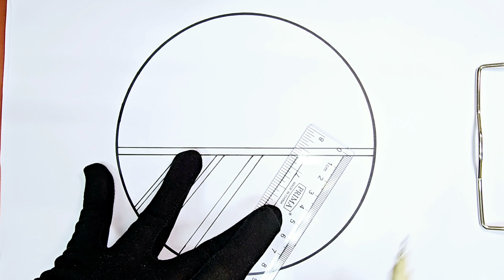How to draw easy scenery drawing || Easy pencil ✏️ artwork ||Easy circle drawing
drawing videos
art video
pencil sketch
scenery drawing
girl drawing
easy drawing
drawing tutorial
pencil sketching
drawing academy
pencil sketch
simple drawing

drawing easy
drawing
how to draw
 sketch
drawing pictures
naruto drawing
anime drawing
easy anime drawing
sayah arts

pencil art.
 pencil sketches,
 pencil drawing, pencil drawings easy,
drawing pencils
how to draw drawing with pencil step by step drawing of nature scenery.
how to draw a beautiful scenery step by step with pencil.
10 class scenery.
10 class drawing Scenery in circle,
 Circle drawing

 scenery sketch for beginners 10 class scenery. 10 class drawing Scenery in circle.
Circle drawing.
How to draw circle drawing Easy circle drawing, Easy pencil scenery.